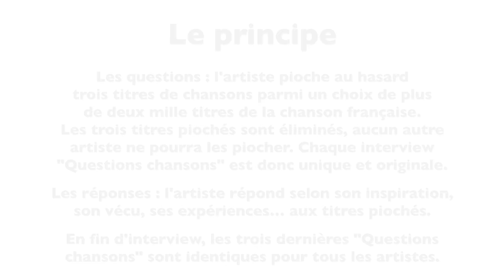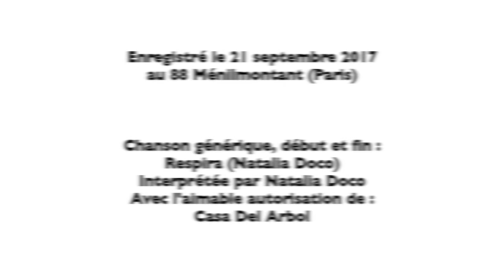L’Œil du spectacle Interview Natalia Doco 88 Ménilmontant 21 septembre 2017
L’Œil du spectacle vous propose l’interview « Questions chansons » Natalia Doco - 88 Ménilmontant - Lieu éphémère en plein air (Paris), le 21 septembre 2017.